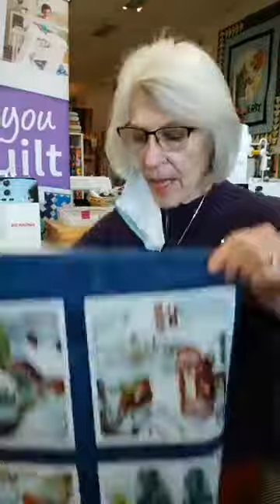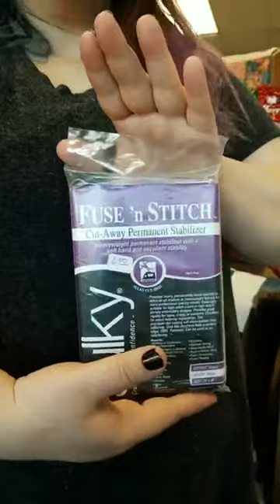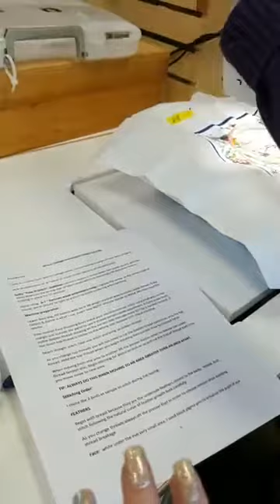Stitch Witchery Ep.12 Thread Painting!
Time to drop your feed dogs and get creative! Learn how to thread paint with long time artist, Chris Eichner.